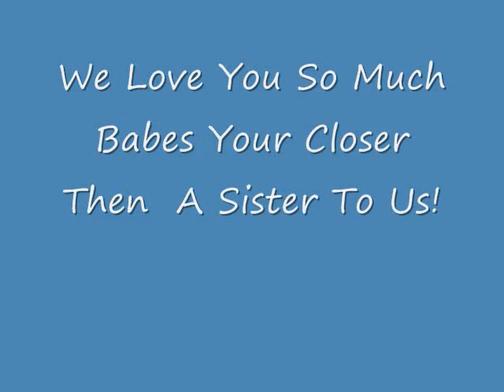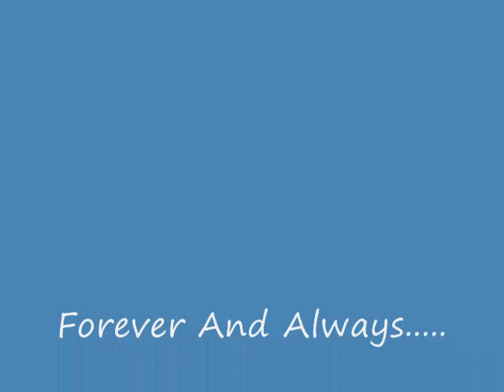Chloe Jane Richardson! Always and Forever!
We all love you babes! We always have we have never stopped and we arnt stopping! :) xxxxxxxxxxxxxxxxxxx